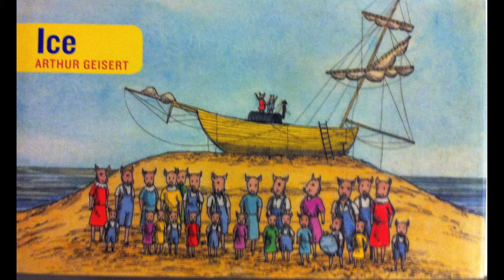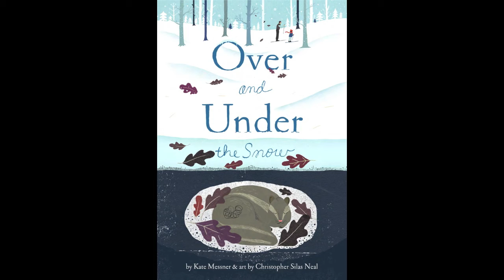Mock Caldecott Short List